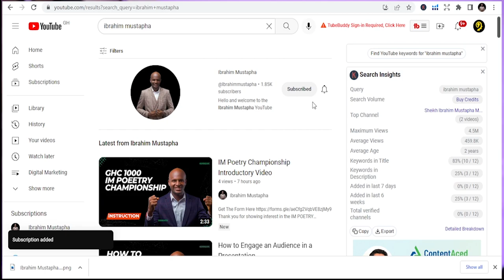Just do it - Best Motivational Video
MY FREE ONLINE COURSES:
🚀  Public Speaking - How to Overcome Fear and Speak with Confidence-

Best Book List:
1: How to start a Profitable Youtube Channel
2: How to create an online course
4. How to start a Profitable Blog
5. Public Speaking for success